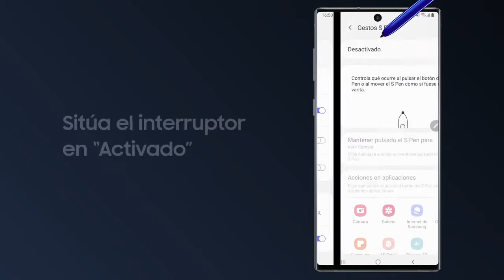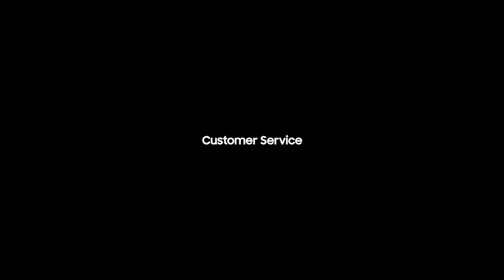Smartphone | Cómo controlar la cámara con los comandos aéreos del S Pen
Gracias al S Pen olvídate de tener que programar el temporizador y de hacer esfuerzos para conseguir que salga todo el mundo en la foto. El S Pen se conecta a tu dispositivo móvil a través de Bluetooth y actúa como disparador a control remoto de la cámara, con un rango de hasta 10 metros de distancia.